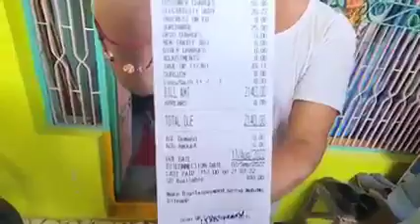October 18, 2022